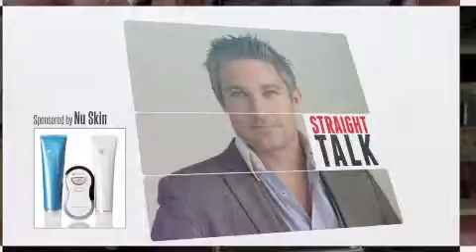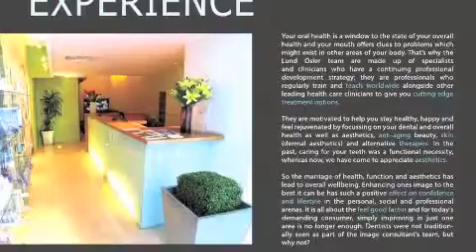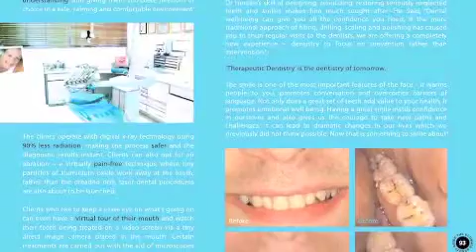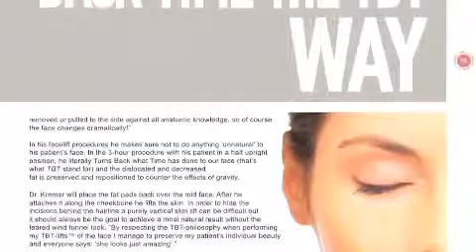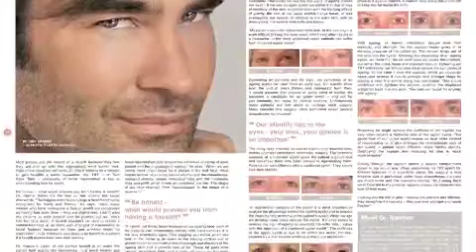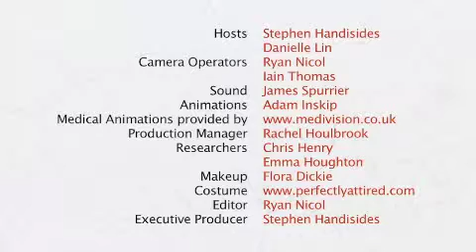Ep4 Straight Talk